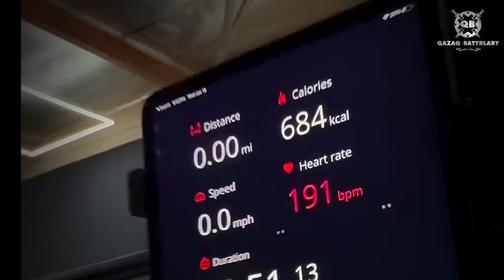"Қазақ патшасы" чемпиондық белбеу иеленді!!! Сұлтан Заурбектің нокауты!!!